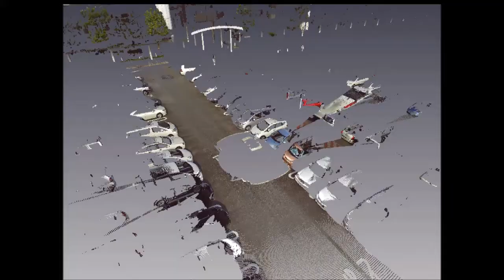Fukuoka Outdoor Semantic Place Dataset : Ourdoor Parking